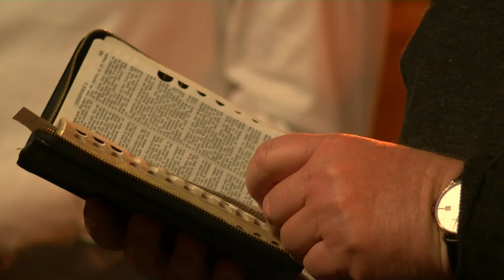2 | Doorn | Ds. L.M. Jongejan | Jezus is op zoek naar jou! | Tenira Sturm | 12 mei 2017